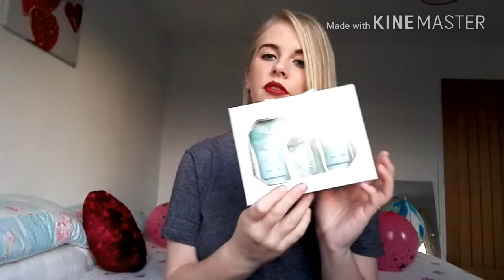17th Birthday Haul 2016! (December 21st)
Hey Everyone!

* So on Wednesday 21st, it was my 17th birthday & I thought i would share with you guys what I got & what I bought!

* Sorry this video is a day late but better late than never i guess.

* My Channel:
* SupItsShan

* 2nd Channel / Vlog Channel:
* SupItsShan TV

Comment any video Ideas, Thoughts, Opinions, Questions or Suggestions in the comments!

* Facebook: Shannon Declan Doyle Photography

* Blog: Shannon's Health & Fitness

- Age: 17
- Location: England

- Upload Day - Tuesdays, Thursdays & Saturdays

- Channel Theme: Beauty, Fashion, Lifestyle, Piercings & More

- Camera / What I Film With: Panasonic Lumix DMC-LZ30

- Filming Back Up: My Phone - Huawei P8 Lite

- What I Edit With / Put Clips Together With:
Laptop: Windows Movie Maker
Phone: Kinemaster

- Lighting: Natural

Shannon xoxo